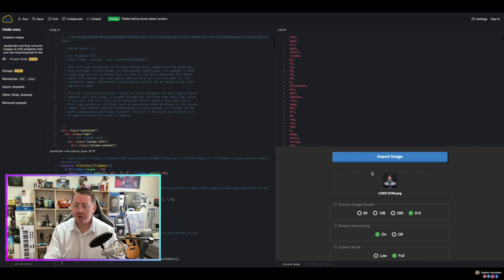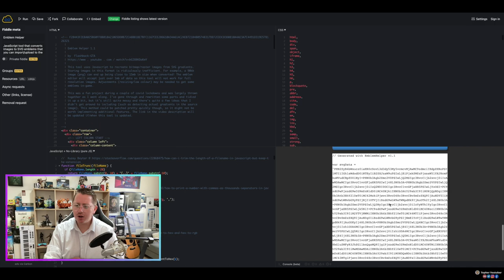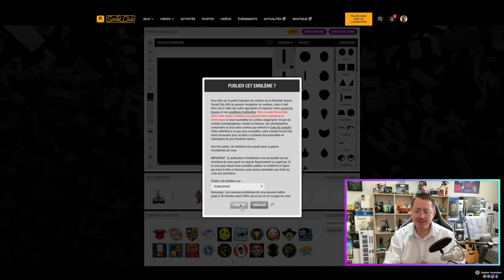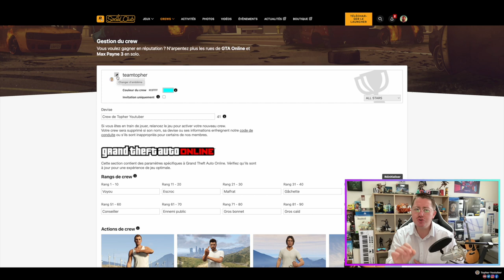TUTO LOGO DE CREW PERSONNALISÉ SUR GTAONLINE !!